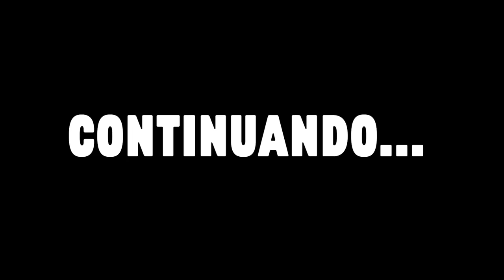CONSELHOS DE PESSOAS QUE NÃO DÃO CERTO NO AMOR | Sofia Santino e Menina Veneno são Coisa Nossa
Se vocês tão pedindo conselhos amorosos pra gente é porque a situação tá realmente desesperadora, então acho que essas duas aqui já dão pro gasto.